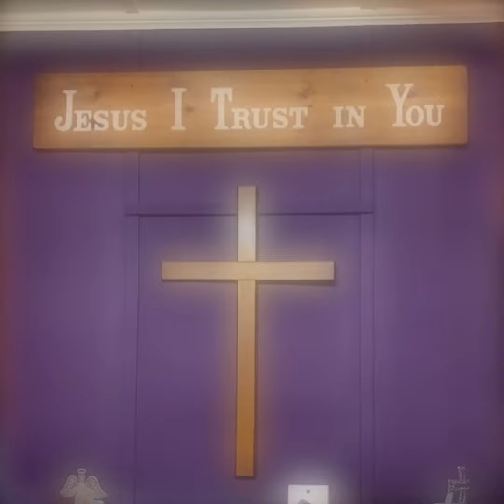Joy L Williams, “The Hubby and I”